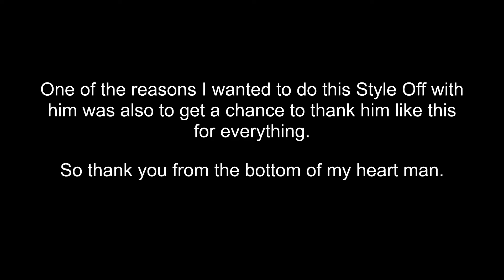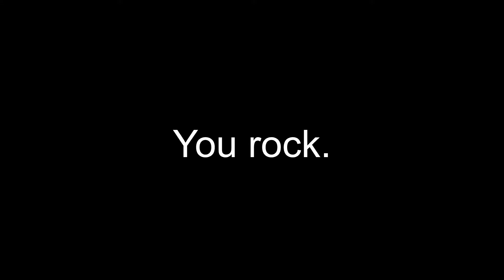[STYLE OFF] The Stylesman Vs Bone_Z - DMC4 Berial Boss Battle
Bone_Z. I have a lot of history with this guy. As time passes by his skills continue to grow. He is a little beneath the radar but don't let that fool you. He is more than formidable and is regarded to be highly ranked for his skill when it comes to handling Devil May Cry as I'm sure you will see soon enough...

Today's challenge is DMC4 Berial Boss Battle

0:00 - Intro
0:03 - Bone_Z
1:35 - The Stylesman
2:46 - Special Mention...
3:03 - Outro